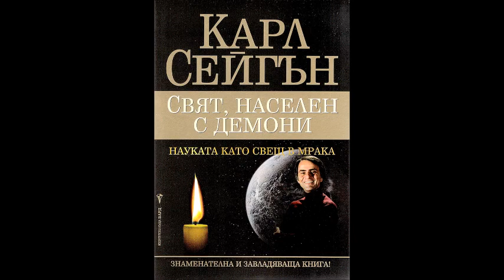Карл Сейгън - Свят, населен с демони - част 6/7 (Аудио книга) Научнопопулярна литература